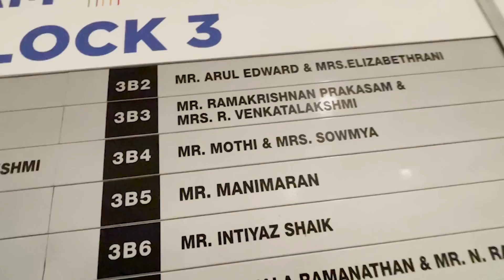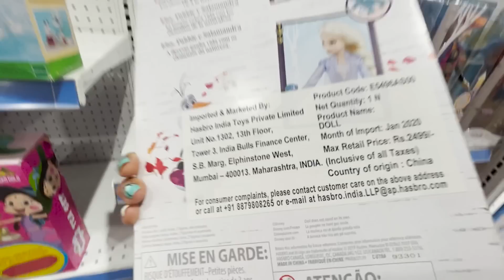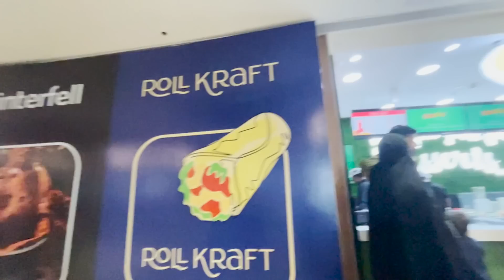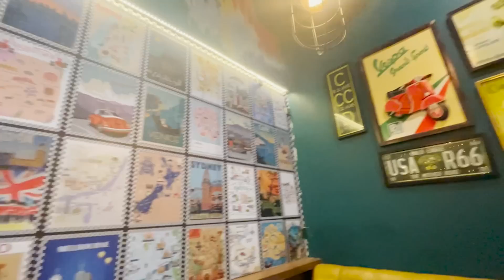Day in Chennai| Visiting our 1st HOME in Shollinganallur| Miniso, Zara Price in Singapore and India